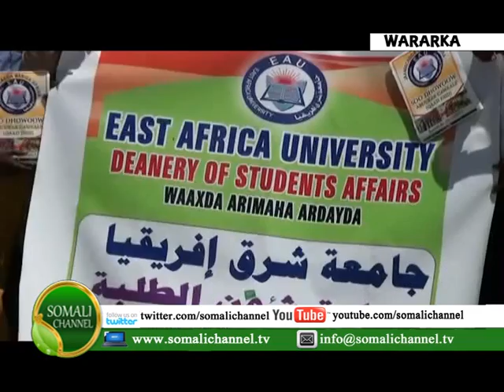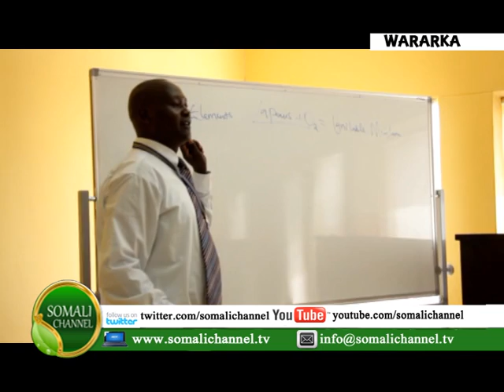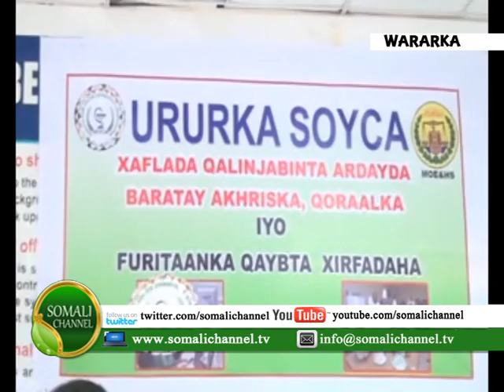WARKA SOMALI CHANNEL NAIROBI INTISAAR S XUSSEN 03 03 2015